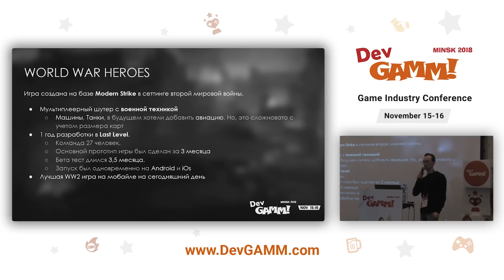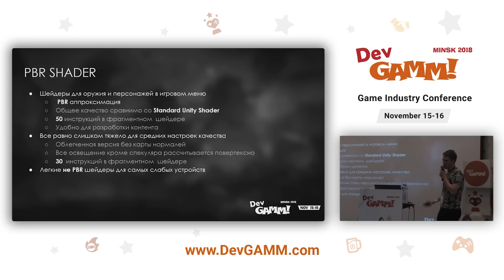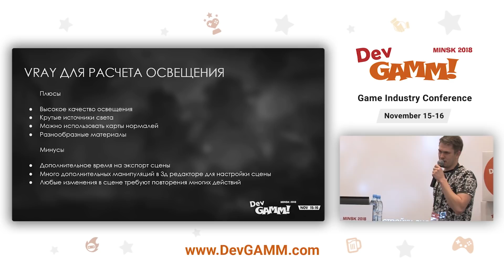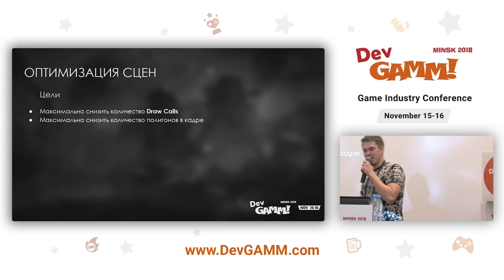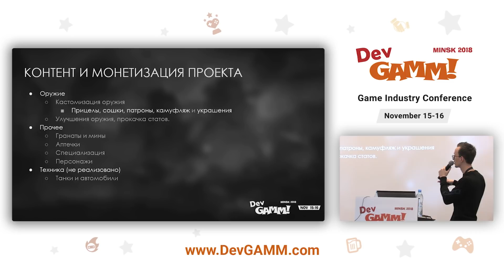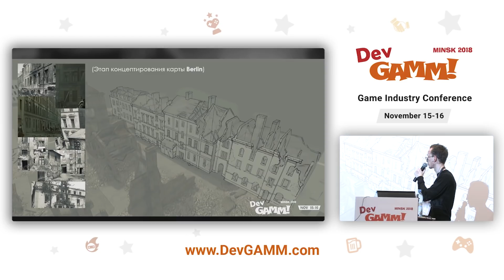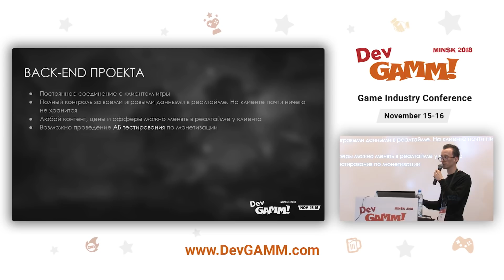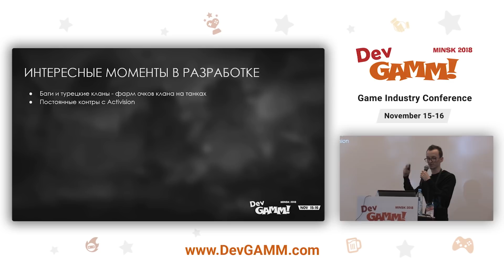Сергий Петров (Last Level), Денис Гаршин (Last Level) - Разработка World War Heroes​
Пост-мортем шутера для мобильных телефонов World War Heroes. Во время доклада Сергий расскажет о примененных технологиях, методах и способах монетизации и поделится опытом разработки и оперирования мобильных шутеров.